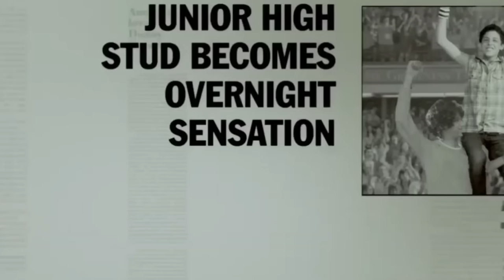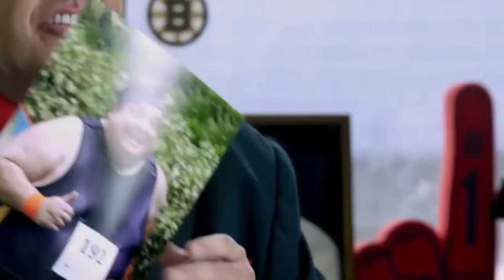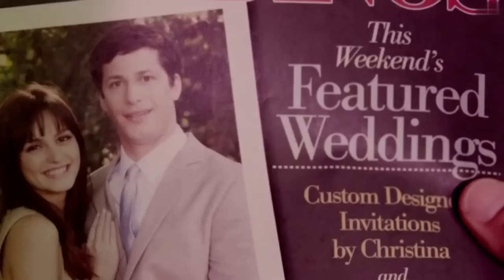comedy drama Hollywood movie explained in hindi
hello guys,
in this video, that's my boy full movie explained in hindi, and thats my boy full movie explanation

that's my boy movie explained in hindi, and thats my boy movie explanation and review.
Quries :-
movie
trailer in hindi
movie in hindi dubbed
explained
movie explained in hindi
that's my boy full movie explanation hindi,
that's my boy movie explanation hindi,
that's my boy explained movie hindi,
that's my boy movie explained hindi,
that's my boy movie explanation in hindi,
that's my boy full movie explanation in hindi,
that's my boy full movie in hindi,
watch that's my boy 2012 full movie hindi,
that's my boy explained hindi full movie,
that's my boy explained in hindi full movie,
movie that's my boy explained hindi,
that's my boy explained full movie,
that's my boy full movie hindi
that's my boy movie hindi
that's my boy movie
that's my boy full movie
that's my boy 2012
that's my boy 2012 full movie
that's my boy 2012 film full movie